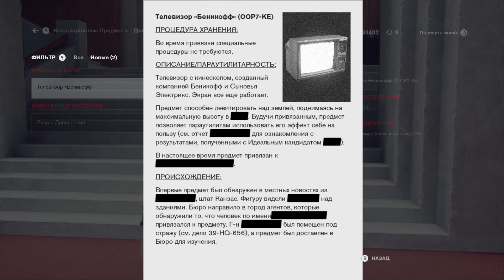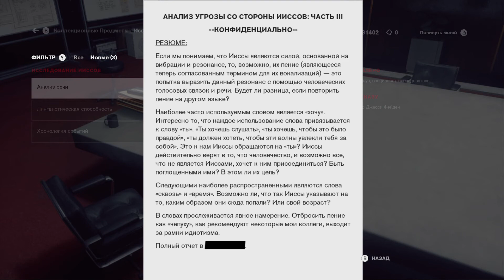Control #10 (Мой брат хранитель #2, Лицо врага #1)